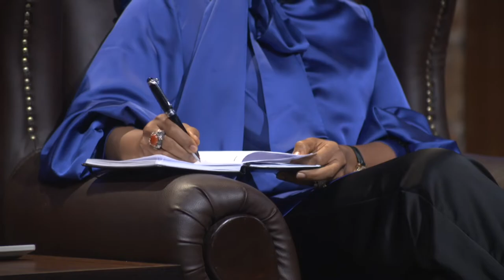"We Will Hit The Streets Together" - Kyari Bukar | Lions Den Nigeria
Ayodeji, CEO of 501 confectionaries, is seeking 20 million naira to automate his processes, in exchange for a 25% equity. He was able to convince the Lions that he was different from his competitors. And his product leaves the Lions wanting more